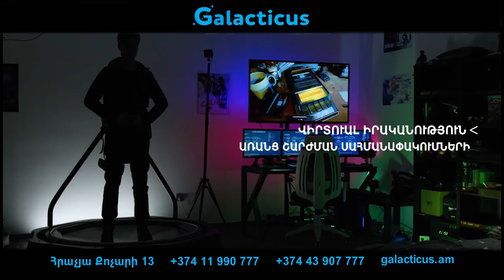KAT WALK VR in Armenia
Galacticus Family Entertainment Center presents KAT WALK VIRTUAL REALITY.
Our address: Hrachya Qochar 13
Working hours: 11:00 - 23:00.